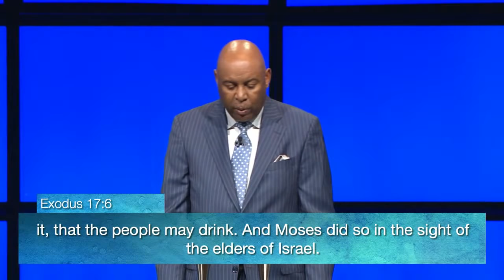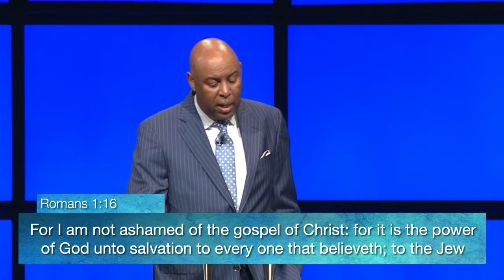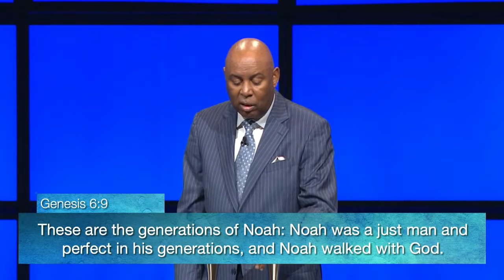How Things Work Part 7 | Bishop Keith Butler | July 25, 2021